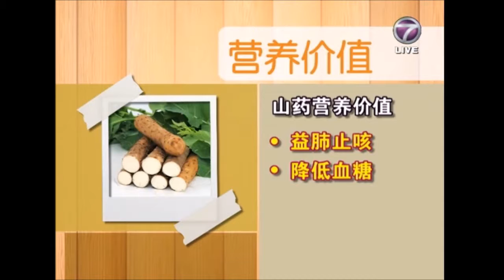《淮山南瓜粥》【NTV7 活力加油站】Amanda Teh 郑诗玲 2016.12.08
Amanda Teh, Naturopath, Nutritionist, Herbalist  | 郑诗玲，自然疗法师，营养师，草药师
B.Naturopathy (Australia) MATMS, MNHAA